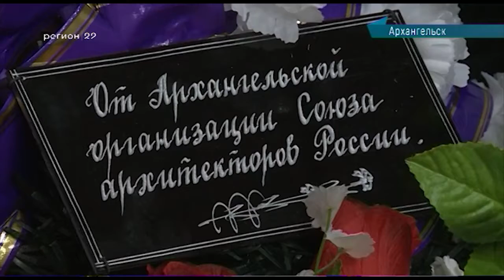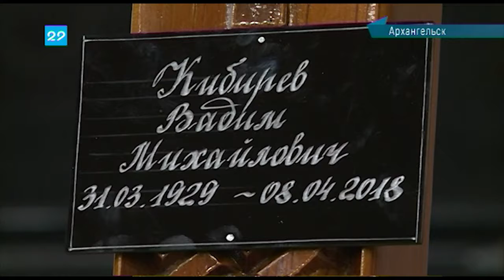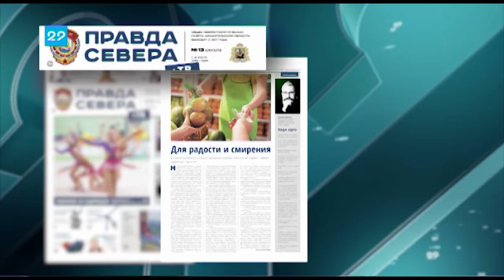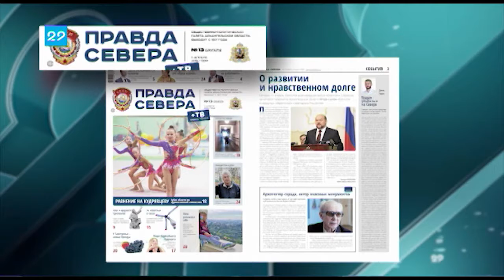12.04.2018 Сейчас в регионе 16:00